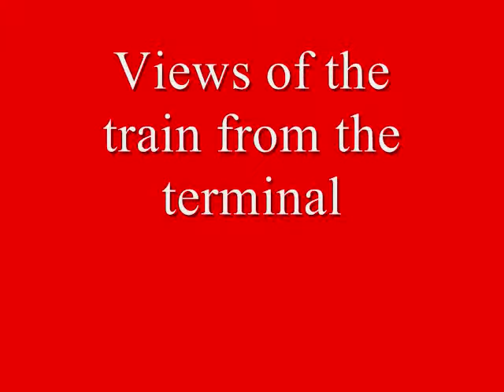Chicago O'Hare Airport Transit Train 8-15-11